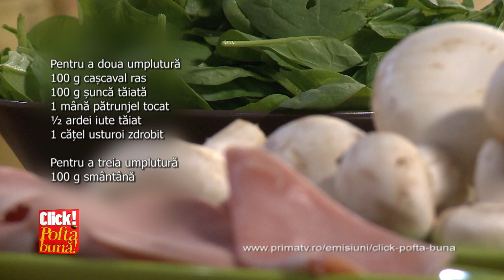Click Poftă Bună - cartofi la cuptor cu 3 feluri de umpluturi